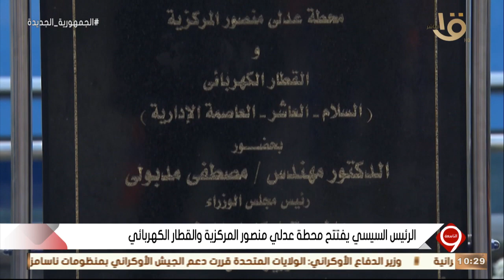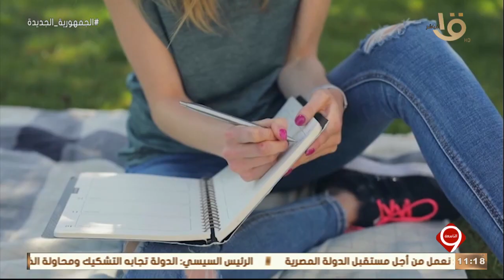التاسعة |الرئيس السيسي يفتتح محطة عدلي منصور..3 يوليو.. ذكرى البيان الذي استعاد الوطن كاملة3-7-2022